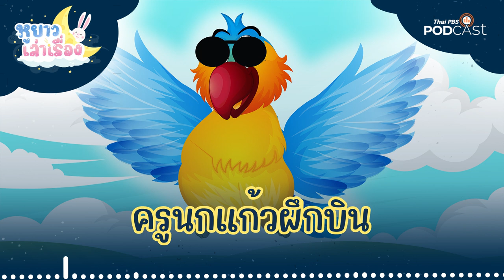นิทาน ครูนกแก้วฝึกบิน | หูยาวเล่าเรื่อง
คุณครูตาโตชวนคุณครูนกแก้วมาฝึกบิน จะได้ช่วยเหลือตัวเองได้ แต่ครูนกแก้วไม่มั่นใจเลยว่าตัวเองจะทำได้ไหม? ทุกคนมาส่งกำลังใจและแรงเชียร์ ให้คุณครูนกแก้วบินได้กันเถอะ